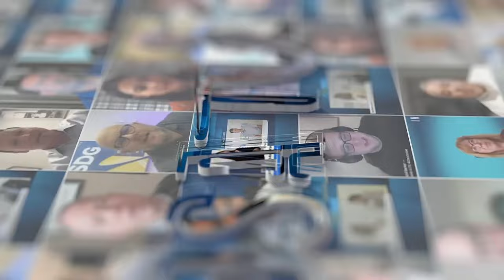PTC’24 | LightRiver’s Mike Jonas: Pioneering Network Technology & Strategic Partnerships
Live from PTC, Mike Jonas, President of Global Customer Operations for LightRiver, discusses the company's latest growth, strategic developments, and partnerships. Discover how LightRiver is driving innovation and efficiency in 2024 and beyond.